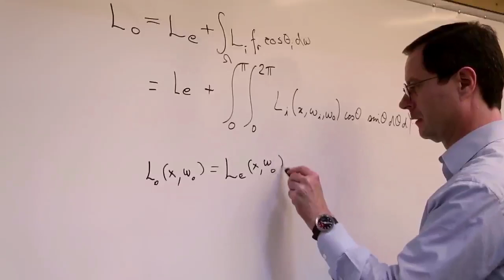Pixar w pudełku - obliczanie paraboli: 1. Średnia ważona dwóch punktów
1. Weighted average of two points